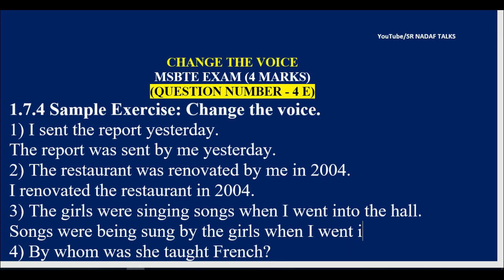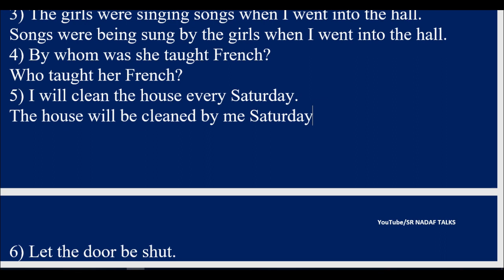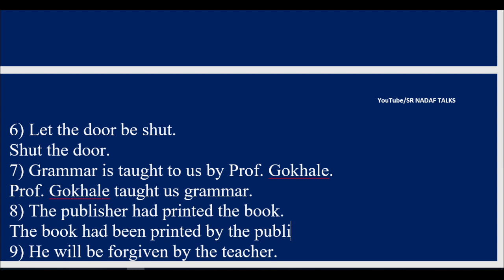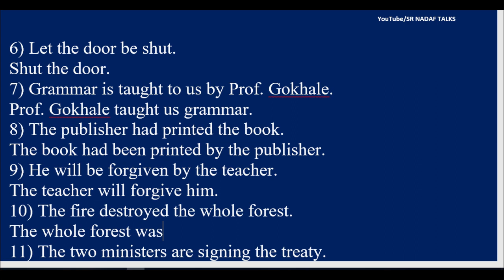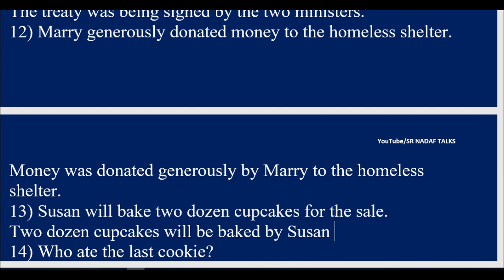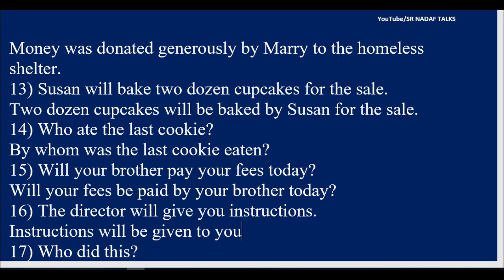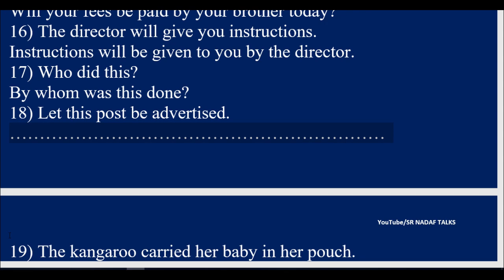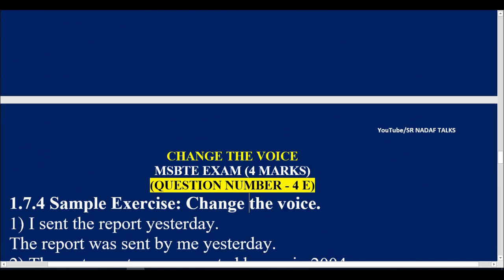SRNADAF Change the voice Exercise from English Workbook 22101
solving exercise of Change the voice from workbook diploma engineering English 22101